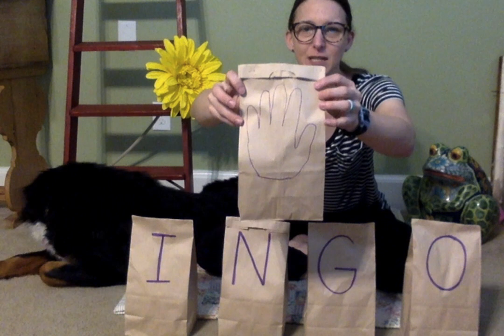BINGO Song- Playing with Letters and Rhythm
Come sing with me! "There was a farmer had a dog and BINGO was his name-o." Lets learn 5 letters and clap out some rhythms together!